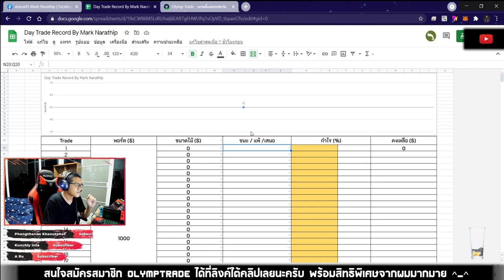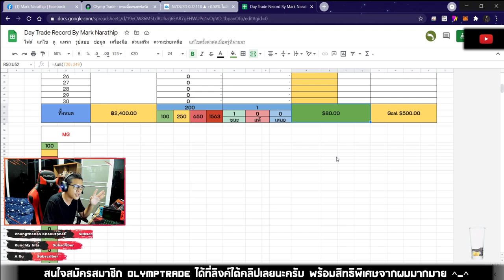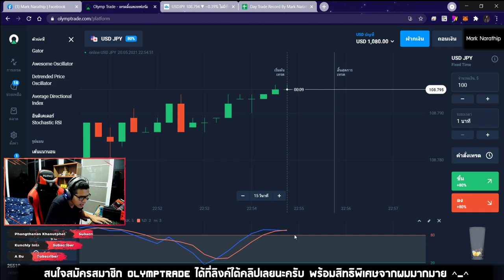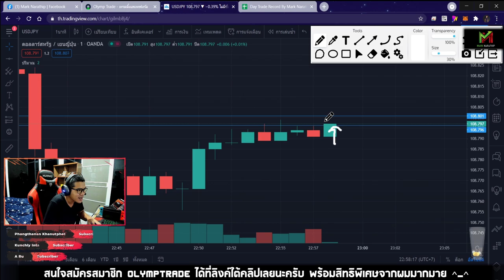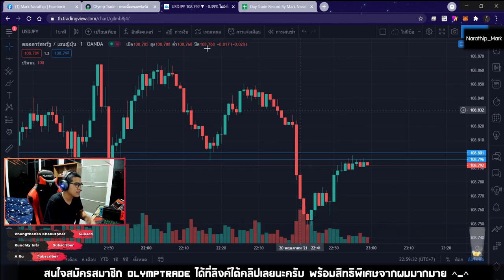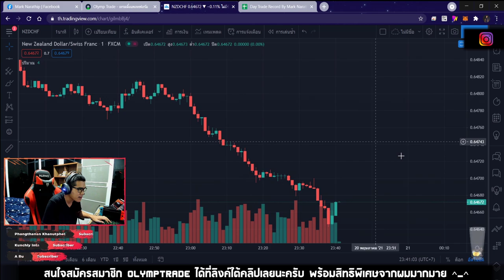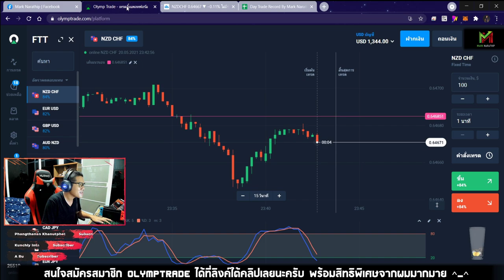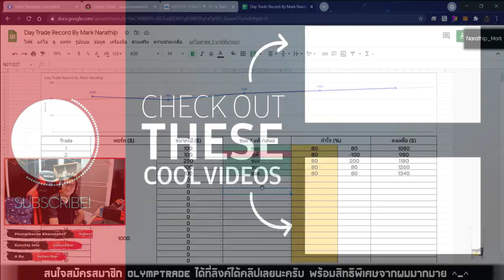1 ชั่วโมง เทรดทำกำไร 300$++ (กราฟจะยากไปไหนก่อน) 😱😆